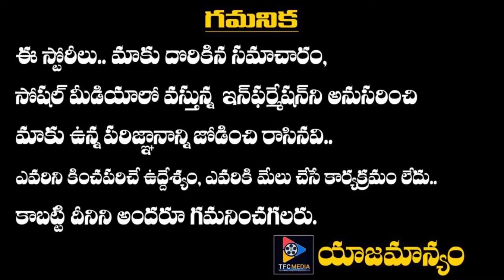Ankita Lokhande's Crazy Dance with Vicky Jain | TFC Film Nagar